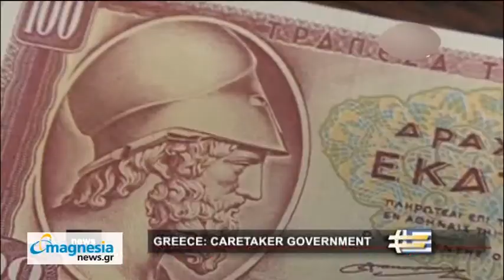Δελτίο Ειδήσεων 10/12/2012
ΟΙ ΚΥΡΙΟΤΕΡΟΙ ΤΙΤΛΟΙ ΕΙΔΗΣΕΩΝ ΓΙΑ ΣΗΜΕΡΑ
@ Την πεποίθηση της Κομισιόν ότι υπάρχει περιθώριο περαιτέρω συμμετοχής από τους διεθνείς και τους εγχώριους επενδυτές στο πρόγραμμα επαναγοράς ελληνικού χρέους, το οποίο έλαβε παράταση, εξέφρασε σήμερα από τις Βρυξέλλες, ο Σάιμον Ο' Κόνορ, εκπρόσωπος του Ευρωπαίου επίτροπου Όλι Ρεν.

@ Μέχρι τα Χριστούγεννα θα έχει γίνει η πρώτη προκήρυξη για την κάλυψη 500 θέσεων διοικητικού προσωπικού σε νοσοκομεία, ταμεία και υπηρεσίες αιχμής για τους υπαλλήλους που τέθηκαν σε διαθεσιμότητα, σύμφωνα με όσα έγιναν γνωστά.

@ Νομοθετική ρύθμιση, στις αρχές του 2013, για την επίλυση του προβλήματος που έχει δημιουργηθεί με δανειολήπτες του πρώην Οργανισμού Εργατικής Κατοικίας προωθούν, σύμφωνα με πληροφορίες, τα υπουργεία Εργασίας και Ανάπτυξης.

@ Την έντονη αντίδραση των αγροτών έχουν προκαλέσει οι προωθούμενες ρυθμίσεις του νέου φορολογικού νομοσχεδίου. Οι αγρότες προχώρησαν σήμερα σε προειδοποιητικές -όπως λένε- κινητοποιήσεις.

@ Επιστολή με την οποία θα καλείται να μην εφαρμόσει την απόφαση του Πολυμελούς Πρωτοδικείου Αθηνών για το λεγόμενο «χαράτσι» αναμένει από το Υπ. Οικονομικών η ΔΕΗ.

@ Συνεχίζουν τις κινητοποιήσεις τους οι εργαζόμενοι στο Δ. Βόλου.

@ Το δρόμο της οργάνωσης παίρνουν οι Εργαζόμενοι στα Κοινωφελή Προγράμματα στη Μαγνησία, μετά την παράσταση διαμαρτυρίας που έγινε την περασμένη εβδομάδα στη Διοίκηση του Εργατικού Κέντρου Βόλου, που είναι τυπικός εργοδότης των προγραμμάτων.

@ Συνεχίζουν τις κινητοποιήσεις τους και οι φαρμακοποιοί της Μαγνησίας, με την αναστολή της επί πιστώσει χορήγησης φαρμάκων, όπως δήλωσε μιλώντας στο Ράδιο-Ένα, ο πρόεδρος των φαρμακοποιών Κ. Ματσιόλης.

@ Την εκ νέου αποχή των μελών του από την άσκηση των καθηκόντων τους αποφάσισε το Δ.Σ. του Δικηγορικού Συλλόγου Βόλου σε έκτακτη συνεδρίασή του.

@ Στο Βόλο θα βρεθούν την Τετάρτη οι «Γιατροί του Κόσμου» προκειμένου να εμβολιάσουν παιδιά ανασφάλιστων οικογενειών, είτε οικογενειών που δεν είναι ενημερωμένες σωστά.

@ Πλώρη για την κορυφή της Football league έβαλε η Νίκη Βόλου, η οποία κέρδισε 1-0 τα Γιαννιτσά στο Πανθεσσαλικό. Ισόπαλος 1-1 με το Θρασύβουλο ήρθε ο Ολυμπιακός Βόλου.

@ "Ουδείς με έχει πλησιάσει για να εκφράσει ενδιαφέρον για την αγορά της ΠΑΕ" ήταν το σχόλιο του Παναγιώτη Μποτσιβάλη, προέδρου του Ολυμπιακού Βόλου στο Ράδιο 1 102,5fm, ενώ την ίδια ώρα, όπως έγινε γνωστό, γίνονταν αναζήτηση συμβιβαστικής λύσης, ώστε οι βολιώτικες ΠΑΕ να μην κληθούν να πληρώσουν το υπέρογκο ποσό που ζητάει η "Εταιρεία Ακινήτων Δημοσίου" και να συνεχίσουν να χρησιμοποιούν τις εγκαταστάσεις του Πανθεσσαλικού Σταδίου.
Δελτίο Ειδήσεων του magnesianews.gr παρουσιάζει ο Ηλίας Κουτσερής